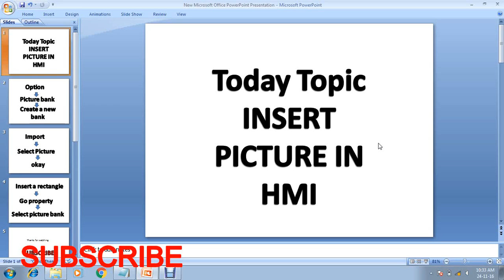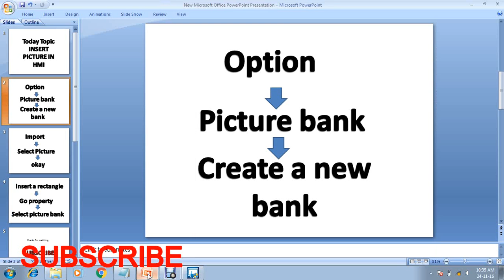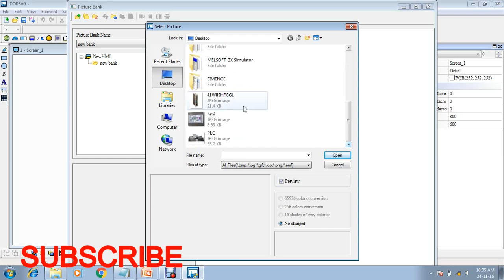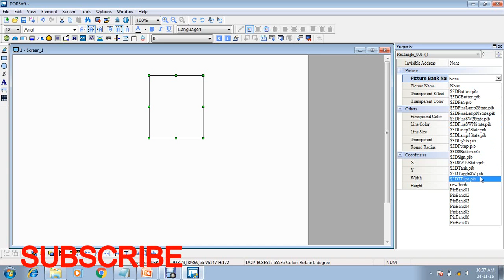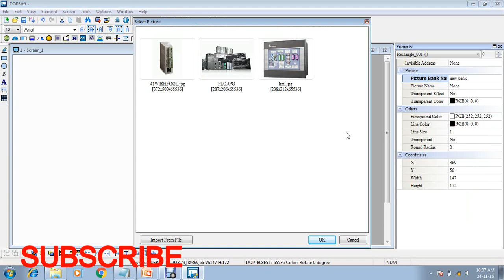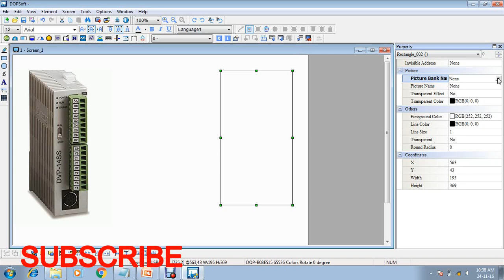Delta HMI Programming Tutorial For Insert Picture ! Part-4